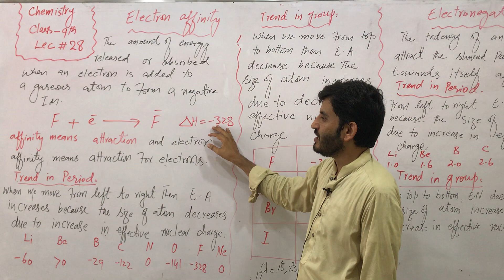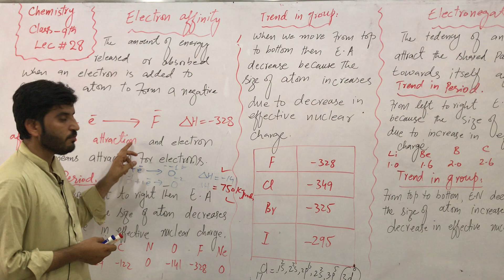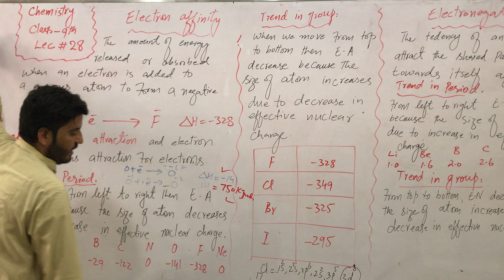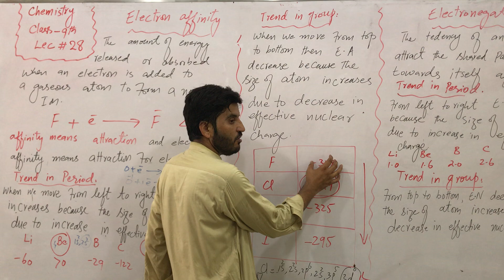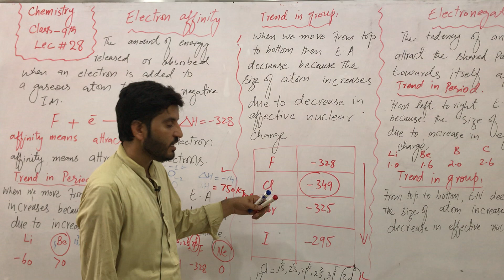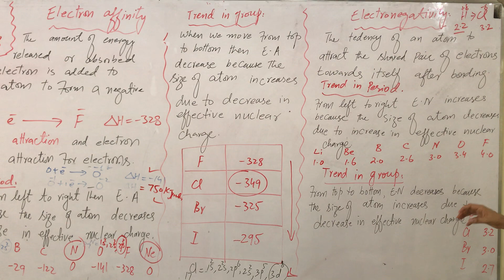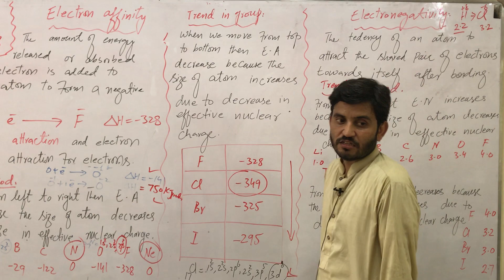9th Class Chemistry Lecture 28 Urdu/Hindi